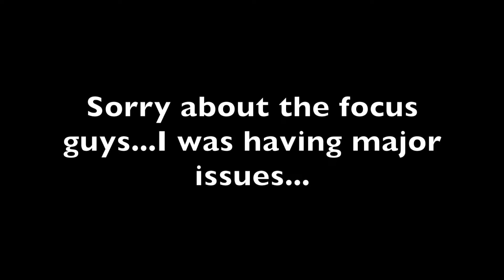MOM'S NIGHT OUT GLAM- GRWM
I was so excited to try out the Tarte Magic Star Collectors Palette!  I had some issues finding it in my Ulta stores here in Phoenix and was pretty disappointed.  My cousin actually picked it up for me in Illinois and brought it to me for our girls weekend in Vegas!  I did this makeup look for a girls night out with my mama friends...hope you all enjoy!!

Products Used:

Tarte Magic Star Palette
Smashbox Photo Finish Primer Water
NYX HD Eyeshadow Primer
Physicians Formula Super BB
NYX Born to Glow Liquid Illuminator
Ciate Glitter Flip Liquid Lip- candy

Hi, I'm Wendi!  I'm a stay at home Mommy to my 2 little girls and I have found my passion for all things beauty again.  Being a Mom can be hard and you can lose yourself a bit,  you need to find ways to be yourself again.   Makeup and beauty helps me do that!  Hope you enjoy~~ Wendi Marie